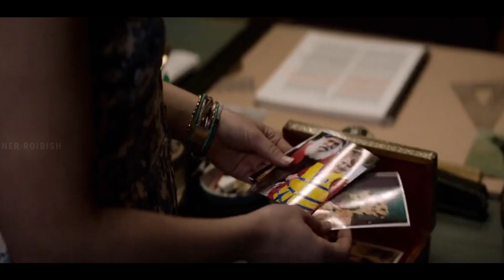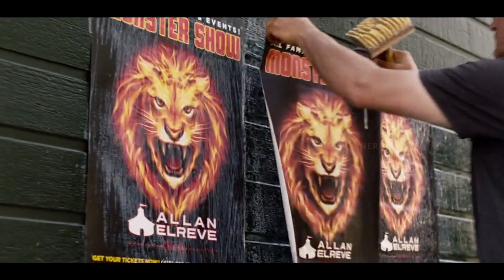Beautiful Girl, Wolf and the Lion Movie Explained in Hindi & Urdu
Beautiful Girl, Wolf and the Lion Movie Explained in Hindi & Urdu | Fantasy Family Film Review, Plot, Story and Ending Explained.

After her grandfather's passing, 20-year-old Alma returns to her childhood island home nestled within a grand forest. During her stay, she saves two vulnerable cubs, a wolf and a lion, forming an unbreakable connection. Their idyllic world shatters when a forest ranger intervenes, separating the cubs from Alma. Now, the two young animals must embark on a perilous adventure through the wilderness to reunite with each other and their beloved Alma, braving the challenges of the untamed landscape